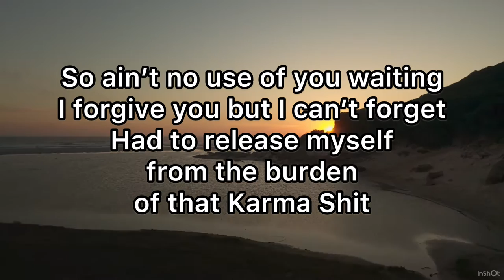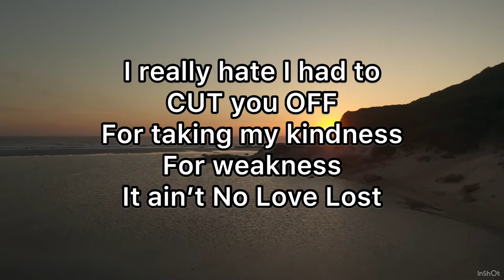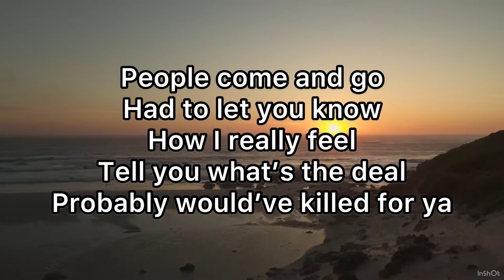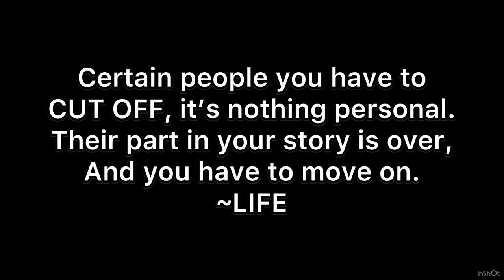CUT OFF - Krown Chakra [Official Lyric Video]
Listen to more of Krown Chakras music!

Cut Off written and recorded by: Krown Chakra